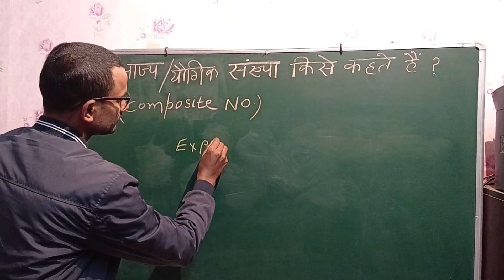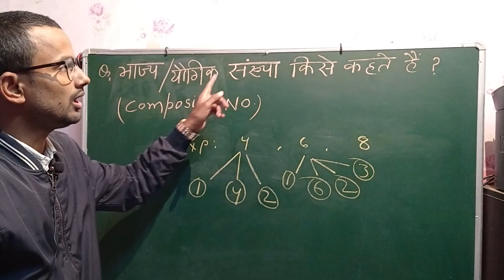भाज्य / यौगिक संख्या किसे कहते हैं? What is composit number ? by Mozammil sir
भाज्य / यौगिक संख्या किसे कहते हैं? What is composit number ?

by Mozammil

Thanks to youtube for letting me teach freely on youtube